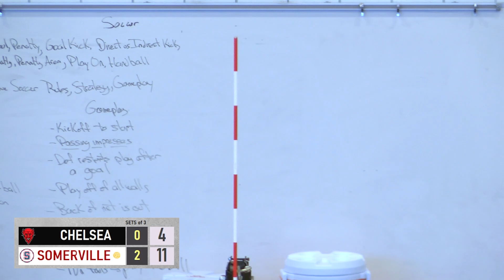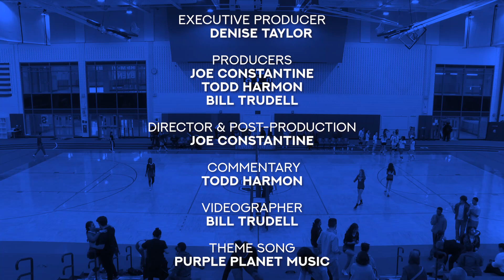SHS Volleyball vs Chelsea 9-30-24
GBL Girls' Varsity Volleyball
Chelsea Red Devils vs Somerville Highlanders
September 30, 2024
Brune Fieldhouse • Somerville, MA
Commentary by Todd Harmon